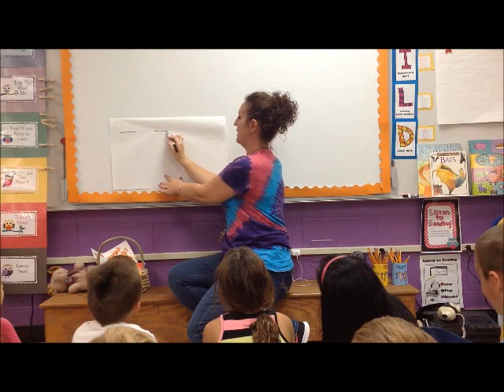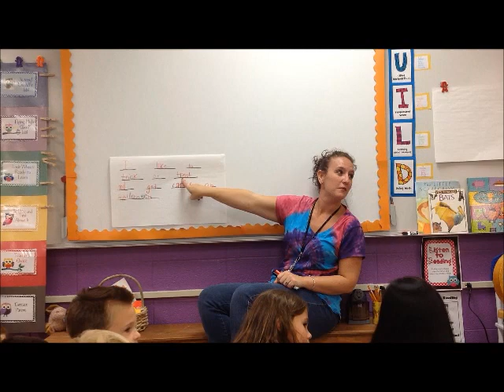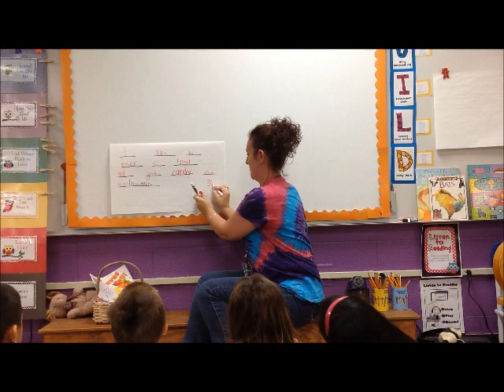Interactive Writing C Hill